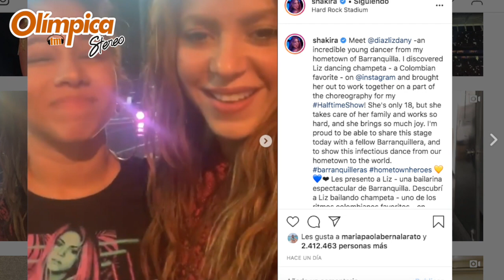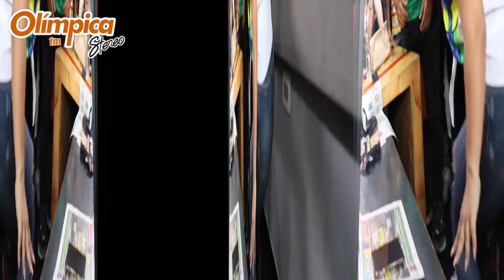“Yo no bailo con los pies sino con el alma”, Liz Dany Campo Díaz, coreógrafa de Shakira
En entrevista con Olímpica Stereo, la responsable de la coreografía de la brillante presentación que tuvo Shakira en el Super Bowl, contó detalles de todo el proceso que vivió junto a la cantante.